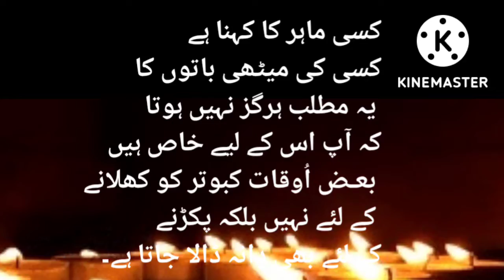True Lines || Dr Aisha Amir || islamic Status